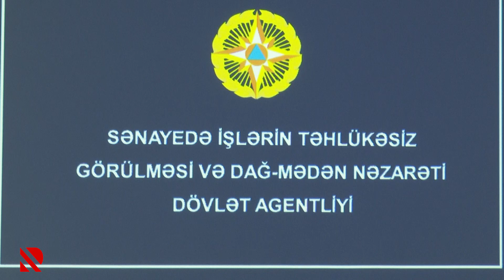FHN maarifləndirici təlim keçirdi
Təlimin sonunda KİV nümayəndələrinə sertifikatlar təqdim olundu